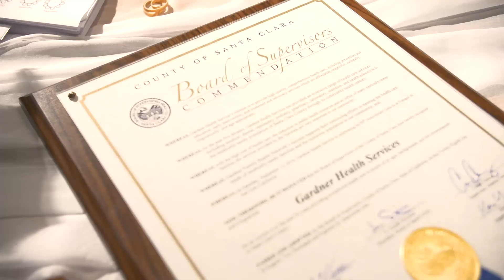Gardner Health Services 50th Anniversary (2018)